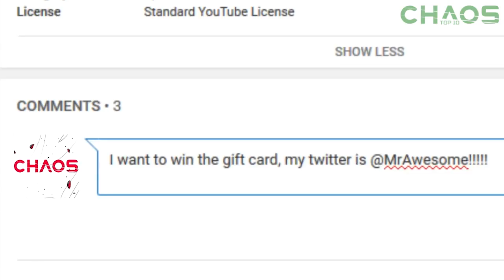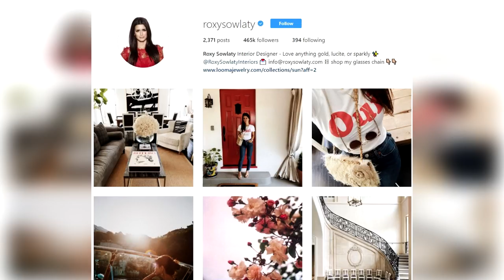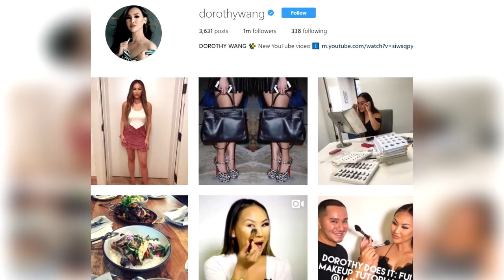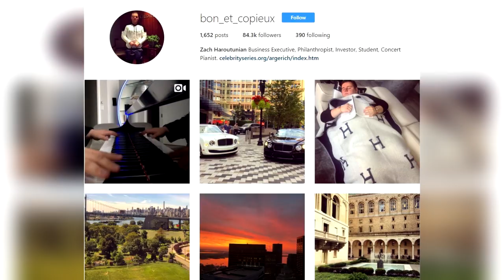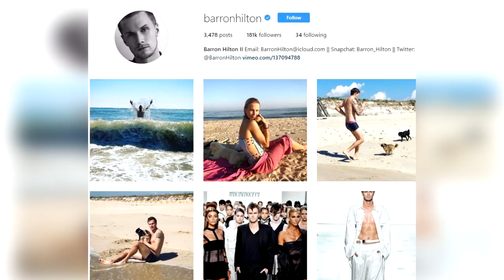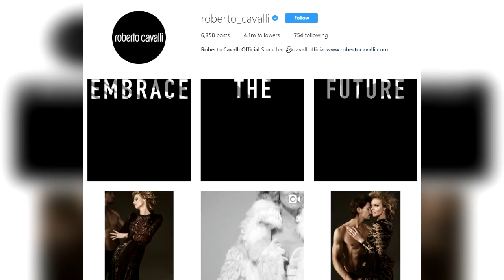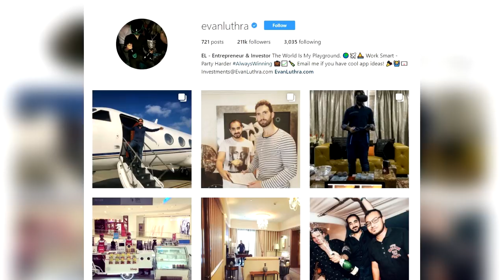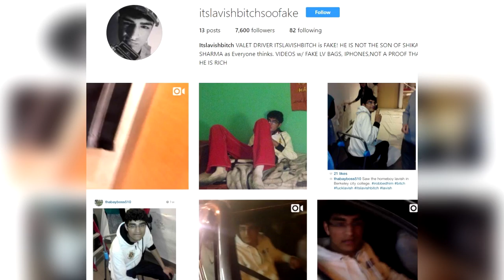10 Instagram RICH KIDS Who Love to BRAG About Their Money | Chaos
10 Instagram RICH KIDS Who Love to BRAG About Their Money